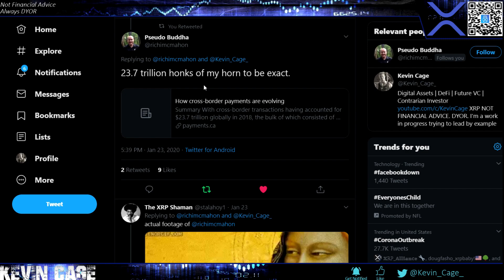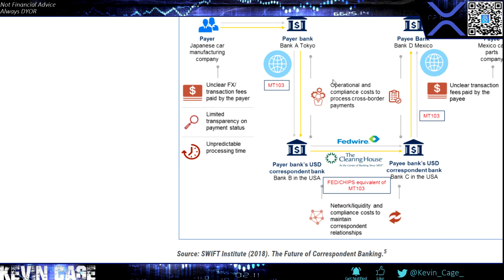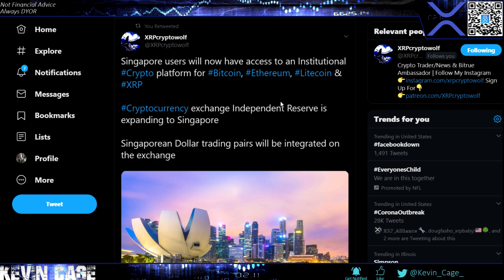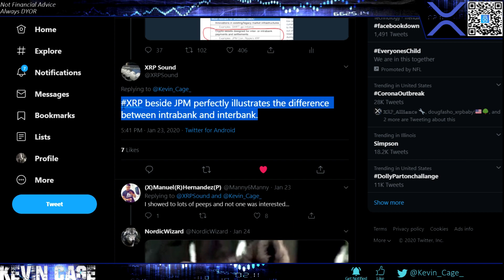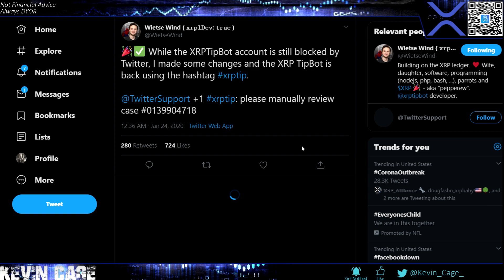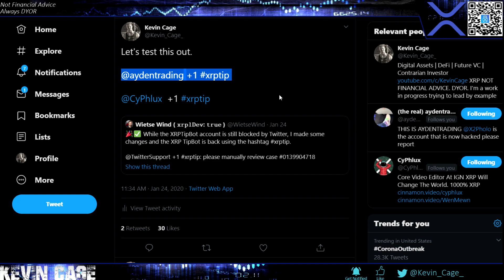Ripple/XRP News: 23 Trillion In Payments | CAGE IS BACK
Please always do your own research and do not rely on me or a single source of info for news. Question everything and make your own decision. I appreciate you all and hope I help teach you a few things!

Best US Exchange: Binance US - We Both Earn $15 When You Register